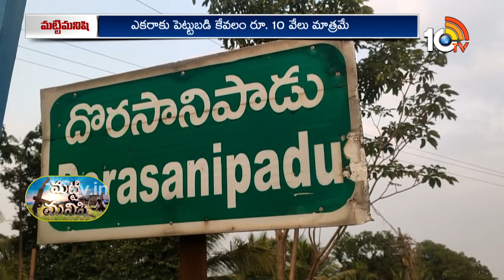జీరో బడ్జెట్ విధానంలో దేశీ వరి సాగు | Zero Budget Farming | Matti Manishi | 10TV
10TV is one of the Largest Content producing Telugu News Channel in Telugu States. Its one of the leaders in the production and broadcasting of un-biased and comprehensive news.
10TV offers round the clock coverage of latest breaking news and unique mix of news bulletins, current affairs and Entertainment programmes.
10TV Youtube Channel offers Latest News from Telugu States, Politics, Entertainment, Health, Sports Lifestyle, Devotional, National News, International News and lot more.!

హాయ్,
10టీవీ యూట్యూబ్ చానల్‌కి స్వాగతం. 10టీవీలో ప్రసారమయ్యే కథనాలతో పాటు ఆసక్తికరమైన మరెన్నో అంశాలను 10టీవీ యూట్యూబ్ చానల్లో మీకు అందిస్తాం. మా వీడియోలలో మీకు నచ్చిన వాటిని మాకు తెలియజేయండి. అలాంటి మరిన్ని కథనాలను మీకు అందించేందుకు ప్రయత్నిస్తాం. నచ్చిన వీడియోలను మరింత మందికి షేర్ చేయండి. చానల్‌ను సబ్‌స్క్రైబ్ చేయడం మరిచిపోకండి. ధన్యవాదములు.!